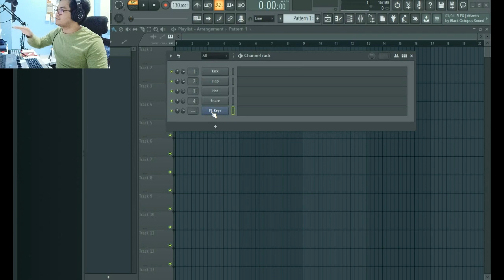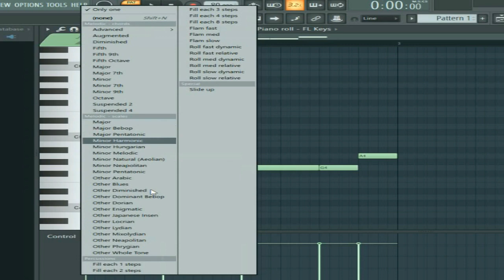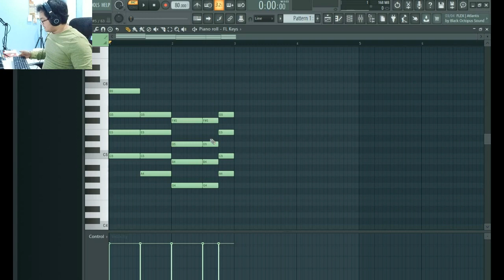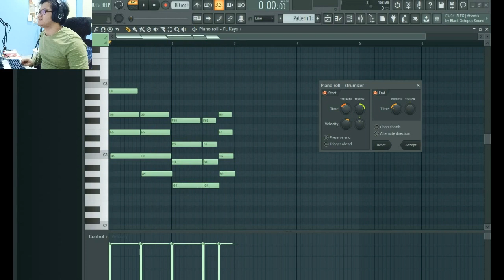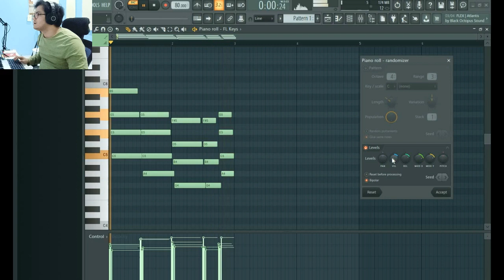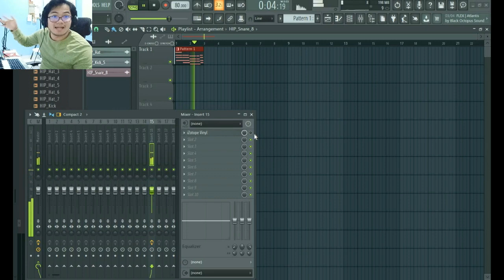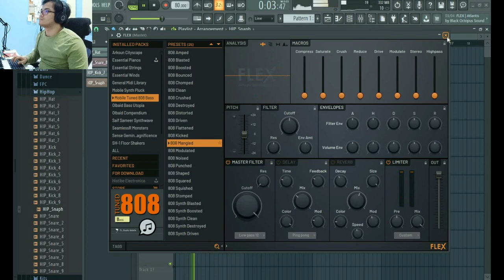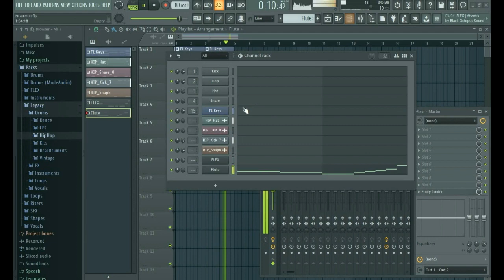Paano Gumawa ng Melody ng Lo Fi Beat?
Subscribes NOW